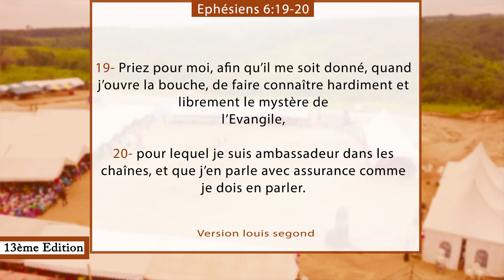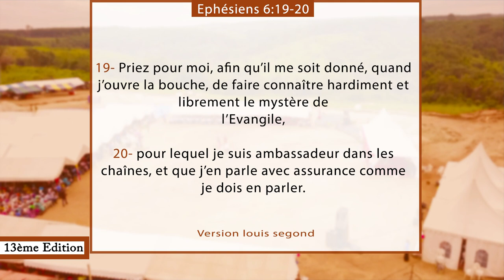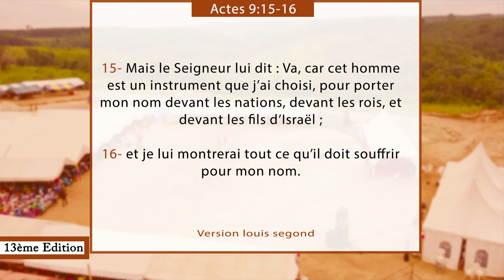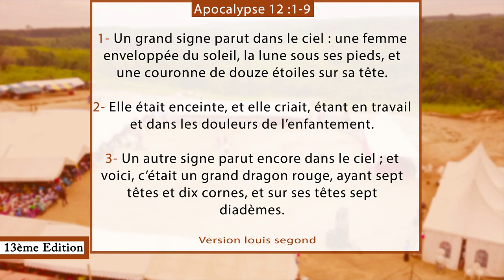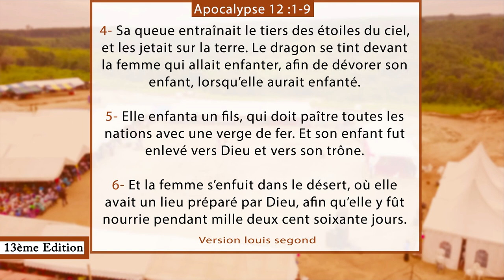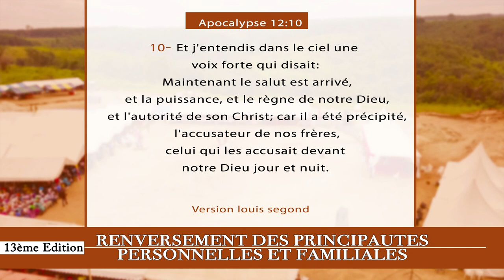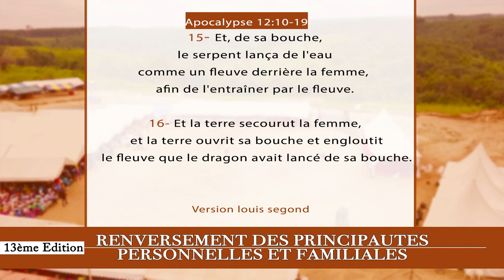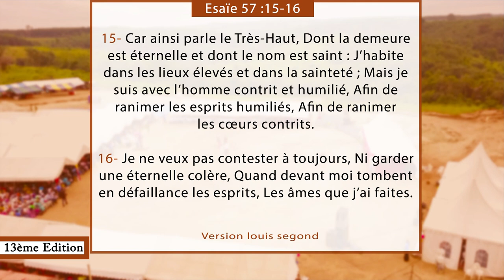36e JOUR CRPPF 2021 - INTERCESSION POUR LES SAINTS DANS LE MONDE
36e  JOUR  DE LA CROISADE POUR LE RENVERSEMENT DES PRINCIPAUTÉS PERSONNELLES ET FAMILIALES 2021

Thème : INTERCESSION POUR LES SAINTS DANS LE MONDE

40 Jours de jeûnes et prières

Au rendez-vous :
- Délivrance des captifs
- Guérison authentique
- Bénédiction
- Restauration